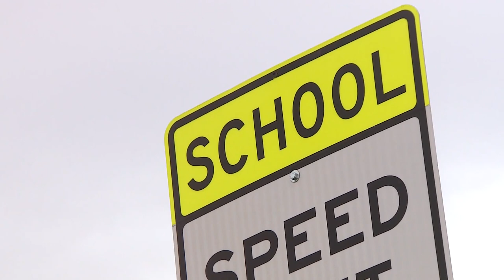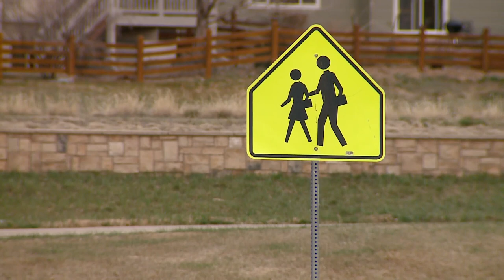Health department finishes contact tracing as apprehensive families return to Eaglecrest High School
Most students returned to deep-cleaned classrooms after two special needs educators died over the weekend – one had symptoms of a rare infection.

9NEWS (KUSA) is located in Denver, Colorado.